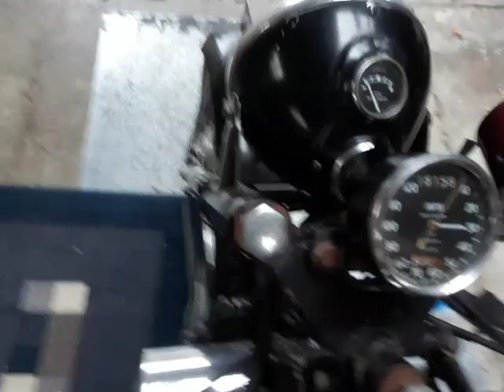Scott 600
Warren has this wonderful classic Scott in his garage. Can't wait to see it on the road